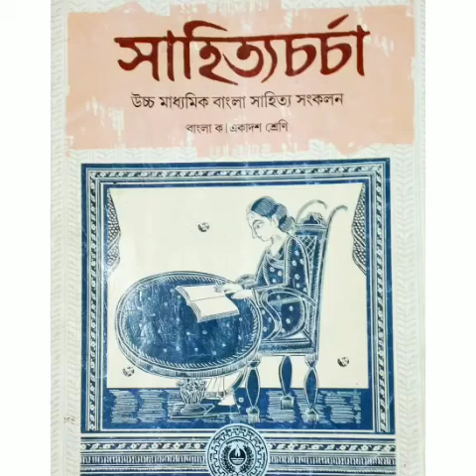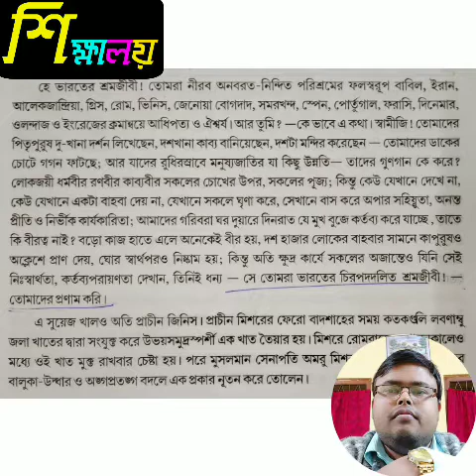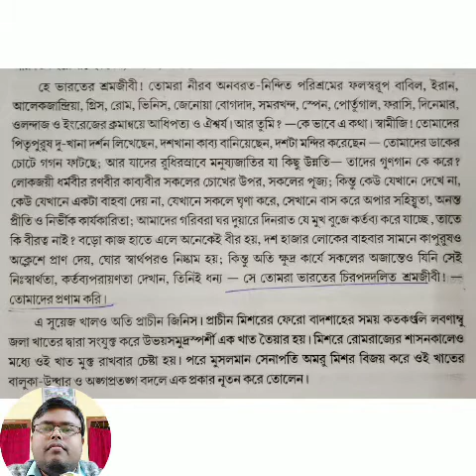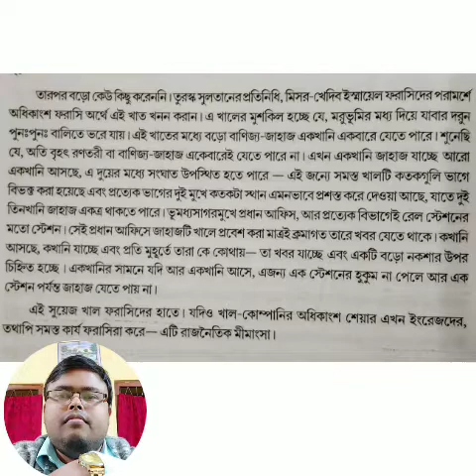একাদশ শ্রেণি বাংলা।। সুয়েজখালেঃ হাঙর শিকার।। স্বামী বিবেকানন্দ।। পর্ব ৫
এই ভিডিওতে একাদশ শ্রেণির বাংলা বিষয়ের অন্তর্ভুক্ত "সুয়েজখালেঃ হাঙর শিকার" প্রবন্ধের পঞ্চম পর্বের আলোচনা প্রদান করা হলো।